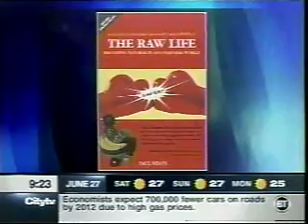Raw Food Author Paul Nison, giving a raw food prep class on TV in Canada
Interview with raw food chef Paul Nison on morning TV show in Canada